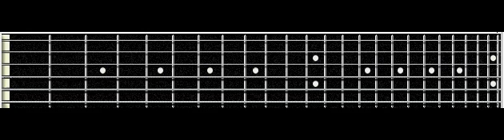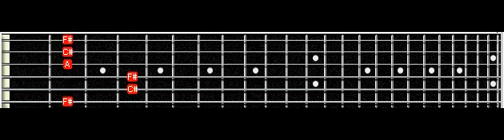the Beatles You're really got a hold on me guitar